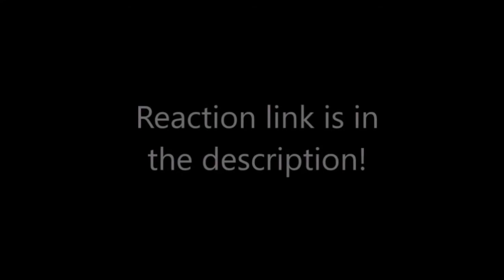TOWER OF HEAVEN | Fairy Tail Episodes 33-34 Reaction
Is it Jellal? Is it Siegrain? Is it just some guy with a mustache?!

My current anime list (not in the order I will be watching but in alphabetical order + feel free to request more shows for me to watch!):